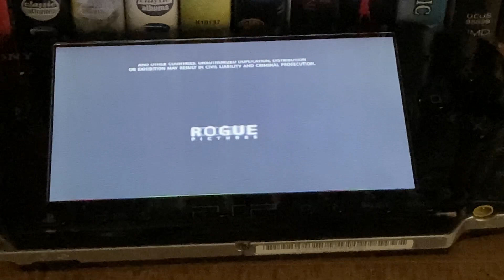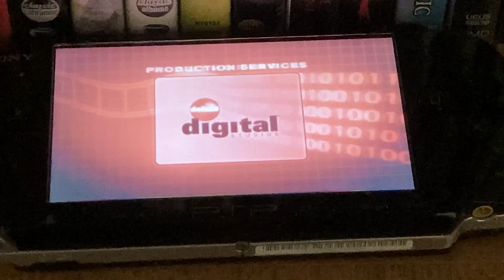Closing to unleashed 2005 UMD